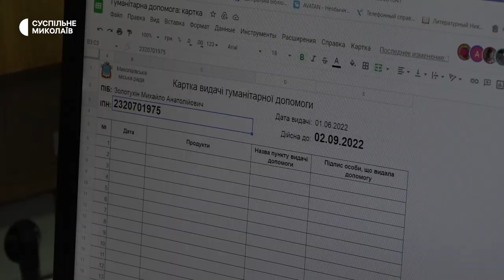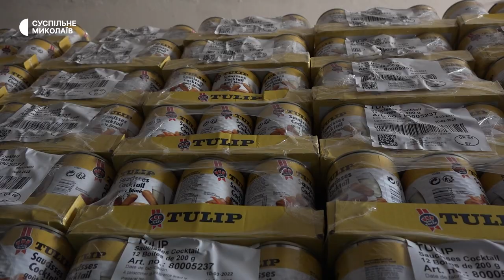Миколаївці отримують картки на продовольчу допомогу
Центральна міська бібліотека імені Марка Кропивницького — один із закладів, у яких миколаївці можуть оформити картки для отримання продовольчої допомоги у вигляді буханця хліба та консерви на одну особу раз на три дні. Оформлюють і видають містянам картки на отримання гуманітарної допомоги працівники бібліотеки. Щодня реєструють до 500 людей. Кожен має прийти особисто, виняток роблять для близьких і родичів – за наявності необхідних документів.